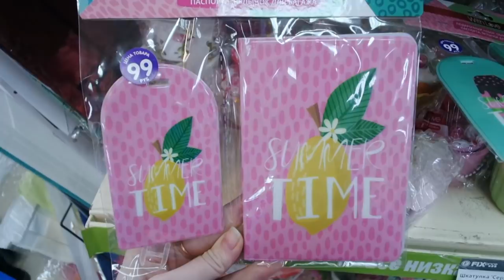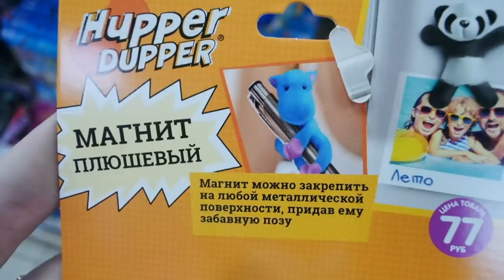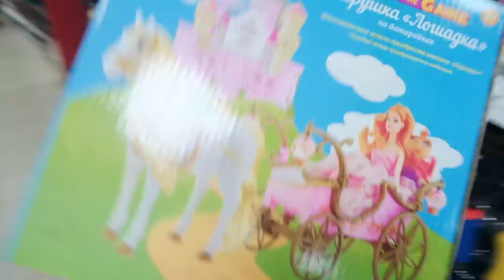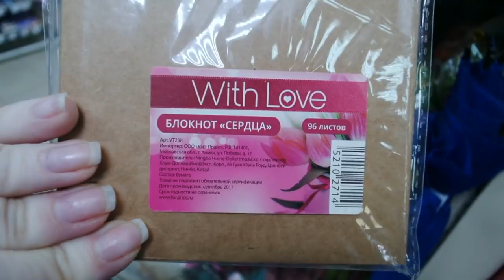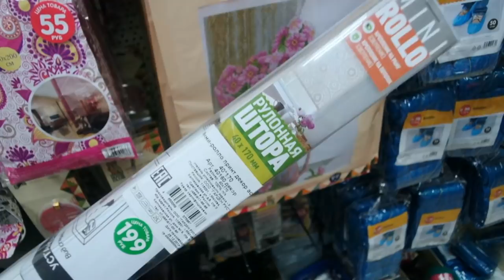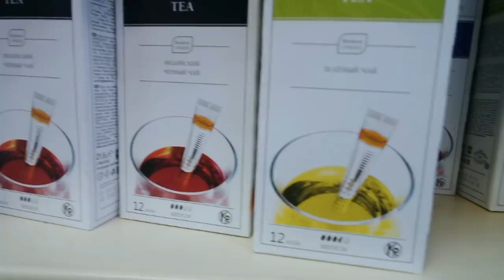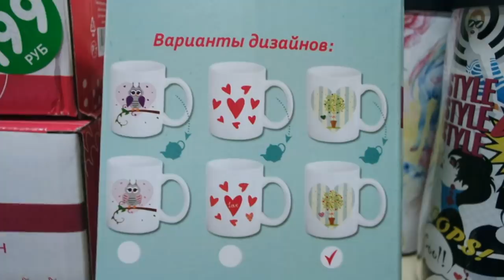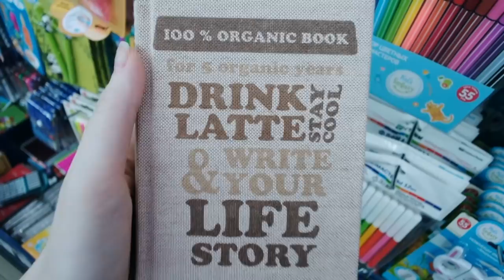БЕГУ в Fix Price💃 Только НОВИНКИ🔥🔥🔥 на полках Фикс Прайс Март 2019 SilenaSway_Силена Вселенная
Бегу в фикс прайс показать вам первым новинки, которые появились на полках в магазинах фикс прайс! Только новинки fix price март 2019!